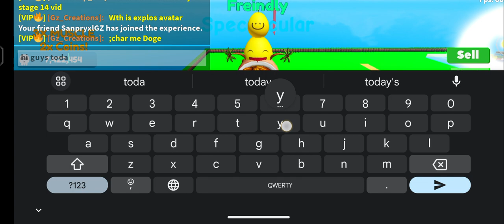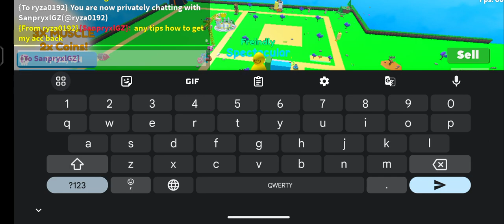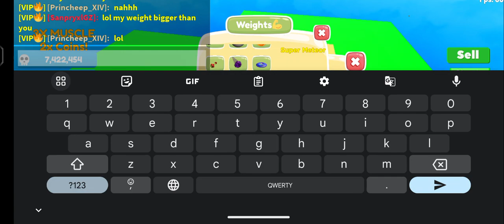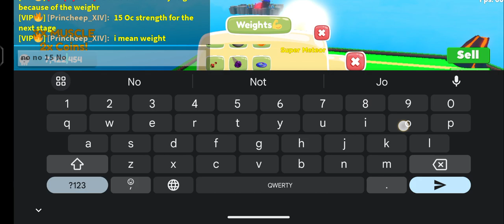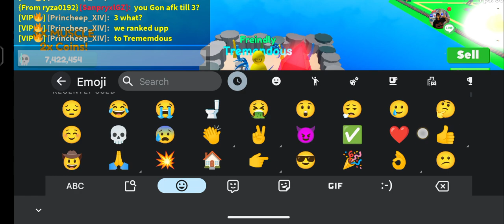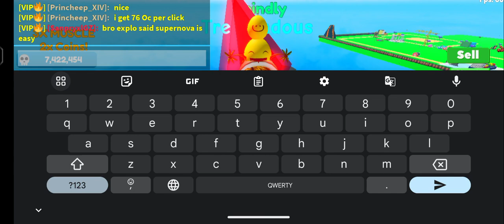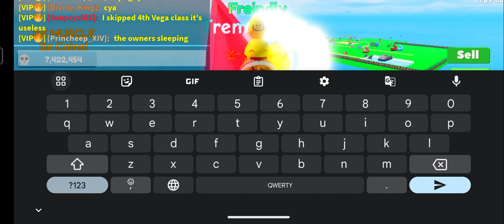(Big Lifting Gods 3) Stage 14 : Super Cosmic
Time Spent on this stage: less than 1 hour
(Stage 15 is hella easy but after stage 15 it's going to be hellish so please wish me luck and hope you guys enjoy my video!!)